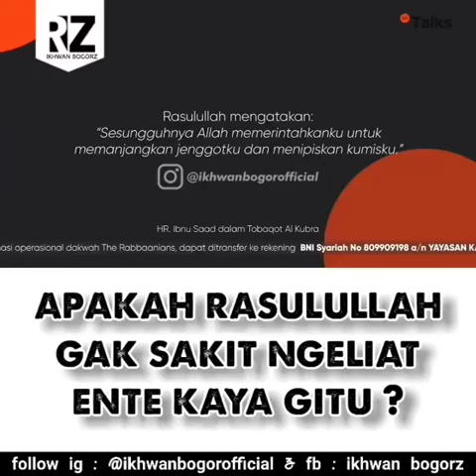Kajian Islam : Apakah Rasulullah Tidak Nggak Sakit Hati Melihat Ente Antum Kayak Seperti Begitu